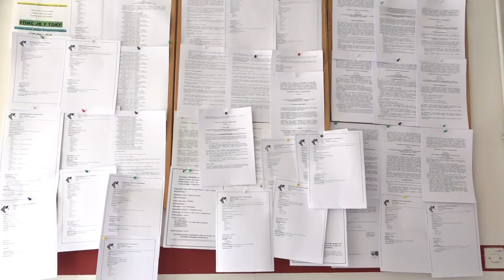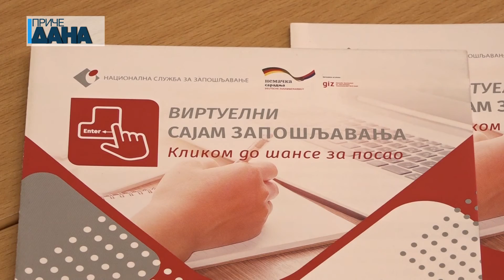Virtuelni sajam zapošljavanja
Šansu za novo zaposlenje imaće 7.500 zainteresovanih građana Republike Srbije ušestvovanjem na Virtuelnom sajmu zapošljavanja. Ukupno 70 poslodavaca i 2.800 pozicija spremni su za nove radnike.